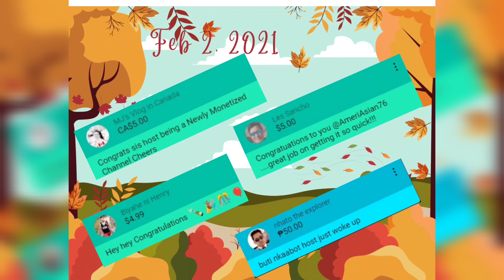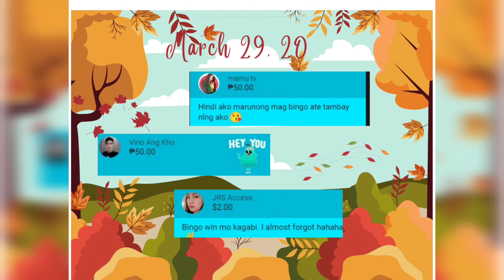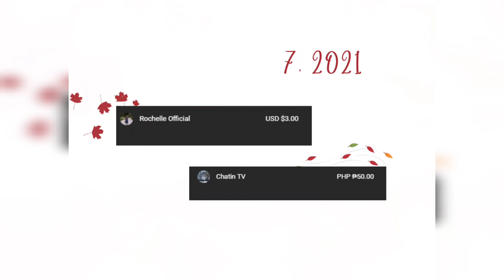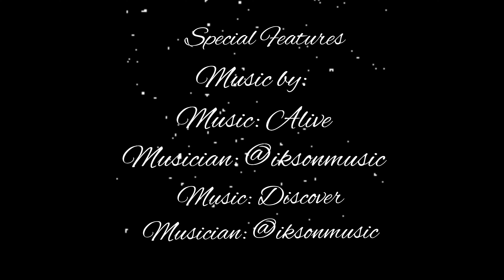Thank you All Super Chatters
news reporting, teaching, scholarship, and search.

Special Features:
Musician: @iksonmusic

Musician: @iksonmusic